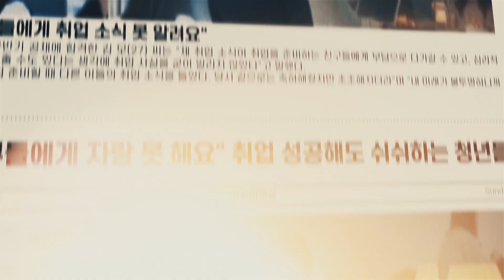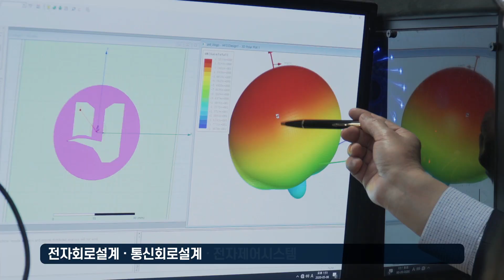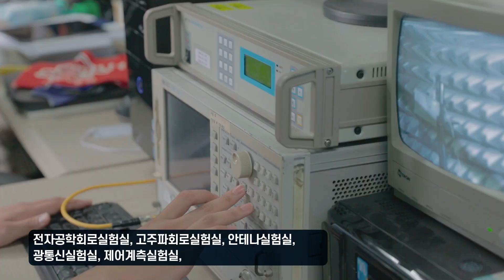[호남대학교] 전자공학과를 소개합니다.